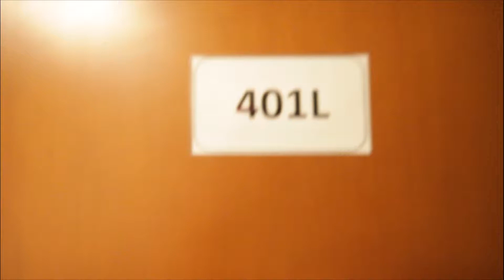Shinjuku Yotsuya 3 Chome 401L